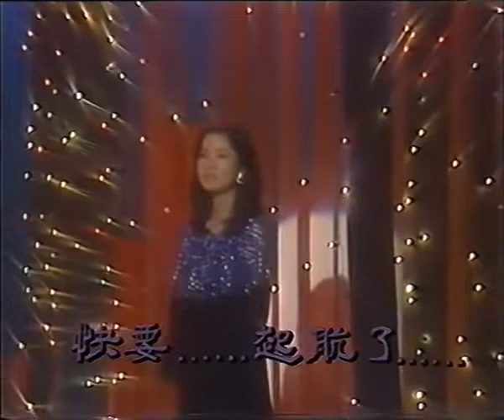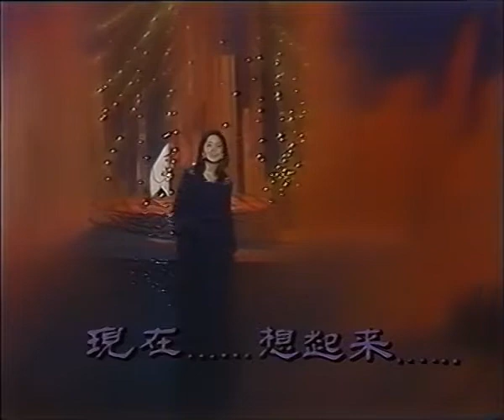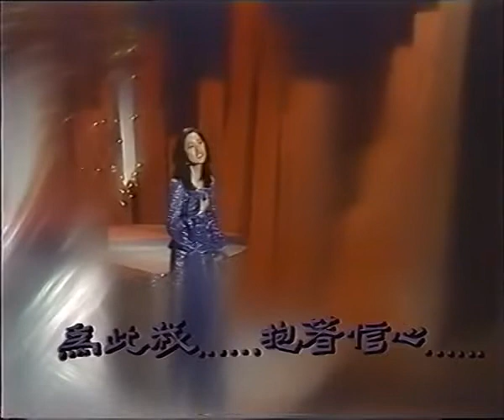鄧麗君 マイ・ウェイ（My Way 日文版）1977.9.11 鄧麗君香港TVB特輯